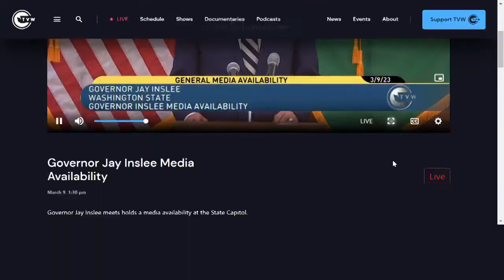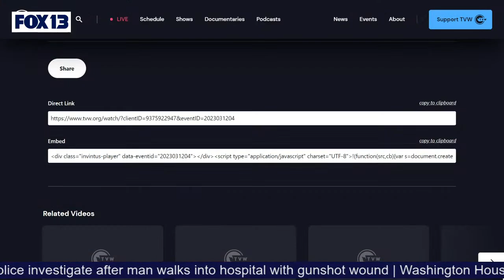Washington Gov. Jay Inslee speaks as bills move through legislature on guns, police pursuits, more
Washington Gov. Jay Inslee is speaking at 1:30 p.m. Thursday as bills move through the legislature related to police pursuits, firearms and more.